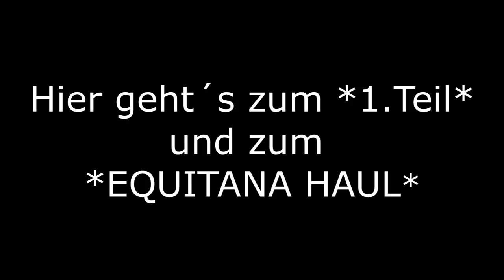[FMA] EQUITANA Open Air 2016 Sonntag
Hier ist das Video vom zweiten Tag auf der Equitana. DANKE auch an alle, die an dem Tag da waren für die super netten Gespräche... Wir haben uns wirklich total gefreut!

Liebe Grüße Isa